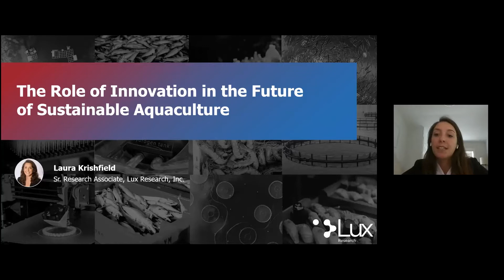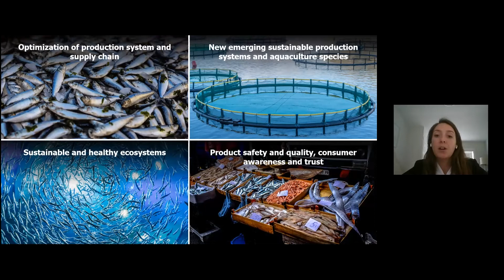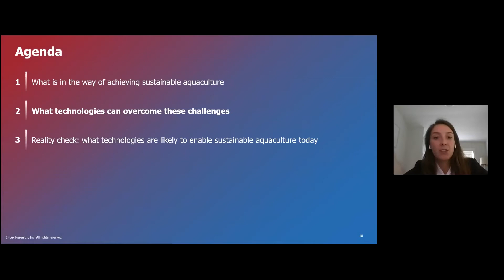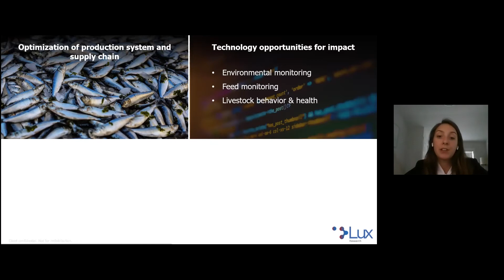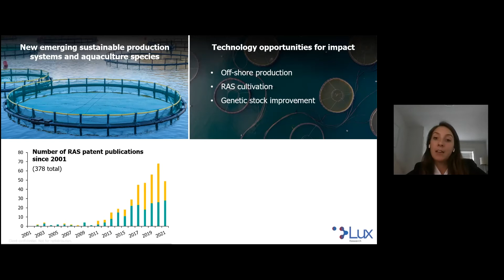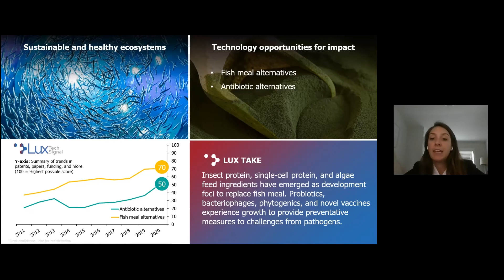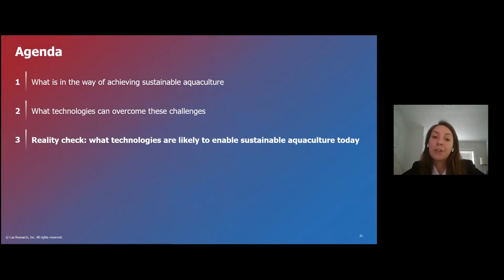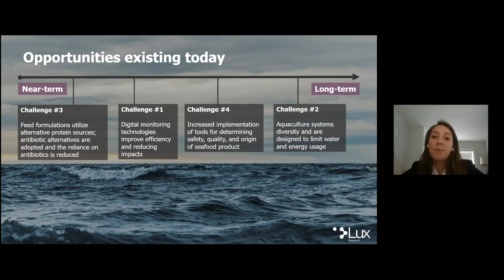Laura Krishfield Keynote Session at EIT Food Aquaculture Showcase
What is the role of innovation and technology in transforming aquaculture into a sustainable form of food production?

Laura Krishfield, Senior Research Associate at Lux Research explores the main challenges within the aquaculture sector and how innovation and technology can help to solve these challenges.

The challenges presented include:
- Optimization of aquaculture production systems and supply chains
- New emerging sustainable production systems and aquaculture species
- Sustainable and healthy ecosystems
- Product safety and quality and consumer awareness and trust

EIT Food's Aquaculture Showcase event explored the latest innovations and technologies making the aquaculture sector more sustainable from the EIT Food community.